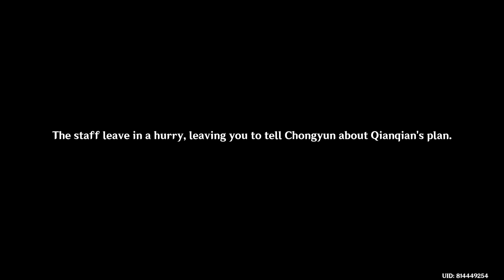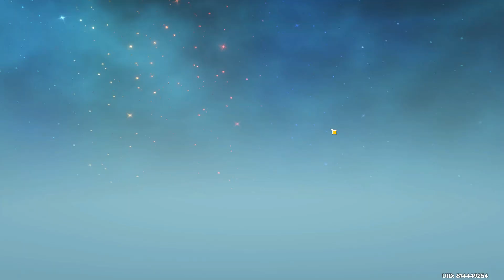GENSHIN IMPACT | Part 164